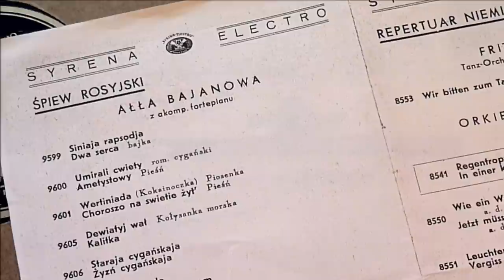Alla Bayanova in Poland / Алла Баянова в Польше -- 1935/36 !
Alla Nikolayevna Bayanova (Russian: Алла Николаевна Баянова; 18 May 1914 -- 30 August 2011) was a Russian Romance singer.
Bayanova was born in Kishinev in the family of an opera singer, who moved to Paris in 1918 after Bessarabia was united with Romania.  She debuted on the stage as an assistant to her father in 1923, aged 9.  By 1927, she was already performing solo.  A major step forward in her career was when she assisted Alexander Vertinsky in his famous show at the Hermitage Restaurant, Montmartre. Two years later, her family moved to Belgrade, while Bayanova went on touring Germany, Greece, Palestine, and Egypt.
In 1931, she got acquainted with Pyotr Leshchenko, a foremost Russian singer of the time, who helped her to join the Pavilion Russe in Bucharest.  She married a local aristocrat, George Ypsilanti, and made several recordings of tangos (e.g., Columbia, His Master's Voice).
After her divorce from Ypsilanti, she signed a contract with the Polish recording company "Syrena-Electro" and made in Warsaw 14 sides with songs sung in Russian.  It must have been late months of 1935 and early of 1936, as Miss Bayanova also appeared then in the Polish film, playing a role of the vocalist and a dancer of the Russian-Gypsy ensamble, her name was,however, not mentioned in that production.

In March 1941 Bayanova was arrested by the Romanian authorities and interned into a concentration camp for having performed in the Russian language.  Although released in May 1942, she was kept under surveillance until the end of World War II.
In the 1960s and 1970s, while still living in Romania, Bayanova issued eight LPs.  Nicolae Ceauşescu's government, however, pressed her into migrating to the USSR in 1988.  Thereupon she settled in Moscow, making occasional appearances on the Russian television and participating in numerous concerts, warmly received by the Russian public.

Bayanova was named People's Artist of Russian Federation and celebrated the 80th anniversary of her stage career in 2003. In 2004 she sang in a concert to celebrate her 90th birthday. Her last work was in collaboration with Marc Almond on several duets.
She died on 30 August 2011, aged 97, of cancer.
Upon learning of her death, Russian President Dmitry Medvedev stated: "Her life was dedicated to the high purpose of bringing people joy through interaction with true art. Ms Bayanova had a rare, beautiful voice, and her mastery and heartfelt performances of Russian songs gained her recognition around the world."
(based on Wikipedia)

In the video we can listen to her Polish, early 1936 recording of the Oskar Strock's tango - Siniaya Rapsodia.  Her Polish Syrena-Electro recordings are documented by the catalogue list, which the video is starting with.
A piece of the Polish film comedy is showing Alla Bayanova at the age of 21, if we take her birth date as factual.

Miss Bayanova speaks there about the musical form called Old Russian Romance, its meaning and the essence;  she also performs one of them: "Мы только знакомы" --
 "We are acquaintances only" .

One of the very first videos with Miss Bayanova's singing that appeared on YT  were mine and since early days of 2008 they have been available for admirers of the great talent of that Artist: